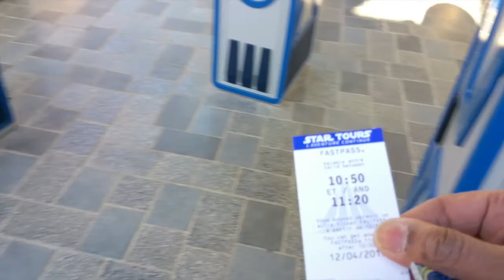DISNEYLAND PARIS 25TH ANNIVERSARY and meeting JUSTIN SCARRED & DLRPFANS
We had the most amazing day in Disneyland Paris. We experienced all the festivities: the Disneyland Paris 25th anniversary Grand Celebration, the Grand Celebration Cavalcade, Mickey presents: happy anniversary Disneyland Paris and even the Goodnight Kiss of Mickey Mouse and friends!
We met so many wonderful people, like Justin Scarred of LiveFastDiePoor and his girlfriend Ally Warren. We also met Jordi of DLRPfans. What an unbelievable day!

NEW DISNEYLAND PARIS VIDEO'S EVERY WEEKEND
FACEBOOK seeyouinmainstreet
INSTAGRAM seeyouinmainstreet
TWITTER cuinmainstreet
SNAPCHAT cuinmainstreet